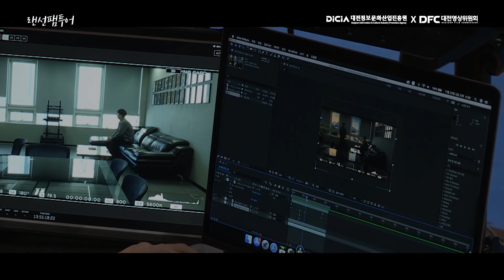과학의 도시, 대전이 영화를 만나다. 랜선팸투어 '대전을 찍다'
영화 찍기 좋은 대전의 숨은 명소들을 찾아서

대전정보문화산업진흥원과 대전영상위원회가 진행하는 랜선팸투어에 오신 걸 환영합니다.

최첨단 설비로 각종 제작 지원이 가능한 스튜디오 큐브에서부터 '창궐'을 찍은 대청호500리길, '변호인'을 찍은 충청남도청 구본관은 물론, 길치근린공원 대전육교, 소제동 철도 관사촌, 식장산 전망대 등 대전 곳곳에 숨은 명소들을 살펴봅니다.